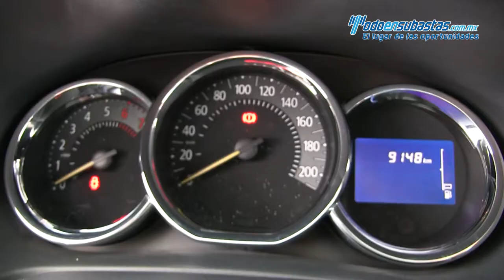Renault / Logan / 2018 - 561230